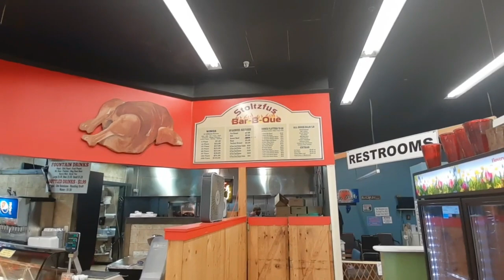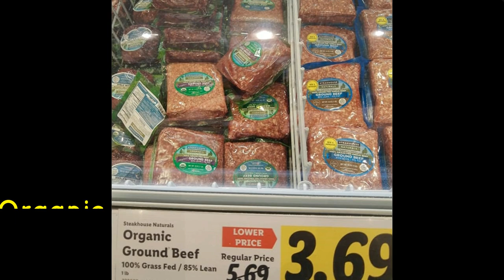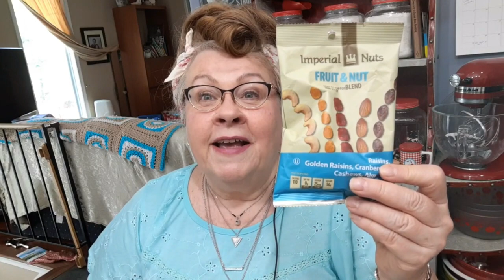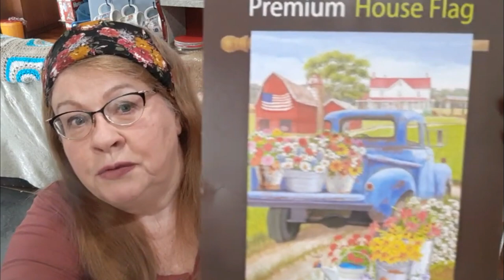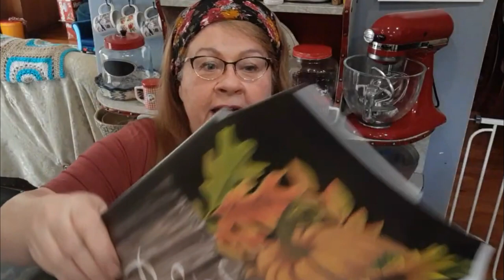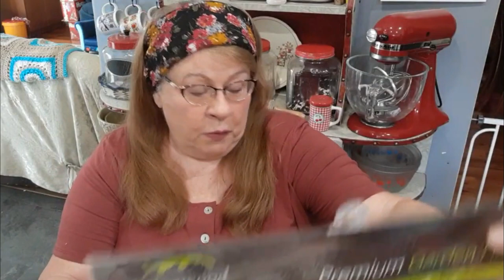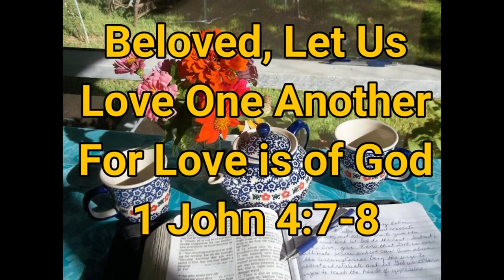SURPRISED AND KIDNAPPED ACROSS STATE LINES, COME SEE THE HAULS!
Hubby surprised me by driving out of state to shop some of my favorite stores! Come along and share in the fun!

AMAZON LINKS TO PRODUCTS I USE:
O'Cedar Pro-Mist Spray Mop
O'Cedar Easy Wring Mop and Bucket
Mueller Vegetable Chopper, Heavy Duty (not like mine, but looks great!)
Signature Club A 5 Essentials Face Cream
DeWise Lapel Microphone
Meat chopper
Guest Room Chenille Flower Bedspread
Ninja Food Processor/Blender similar to mine

SHARING FAITH: Growing your faith? Be sure to check out the series, MY FAITH JOURNEY, parts 1-8, especially if you are looking for help healing relationships within a marriage or with loved ones. Link to part 1

Link to order LIVING/DINING ON A DIME COOKBOOK (supports my channel with a small %, but you pay no more!) and sometimes you are linked when a special sale is in progress!

Use Code Word BANDANA10

Link to RAKUTEN (formerly EBATES): This really works! Come here first before surfing web shopping links (Kohls, Michaels, Walmart, etc) and you will get % back IN CASH. You can still use all the discounts and coupons from websites.  If you sign up with this link both you and I get $10-15 bonus

Shop Online? They pop up upon checkout on whatever store you are shopping. HONEY just saved me over $100 on a pair of glasses even tho I had researched all the discounts I could find on my own. SCORE! It's free! Put it on your computer!